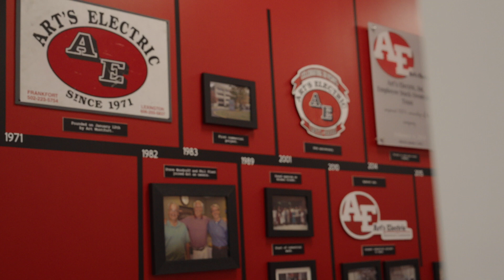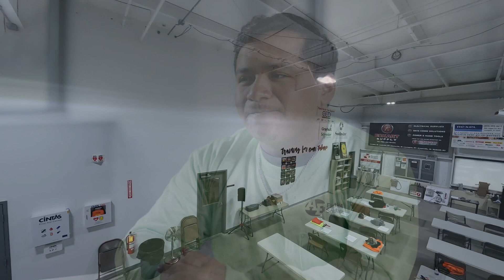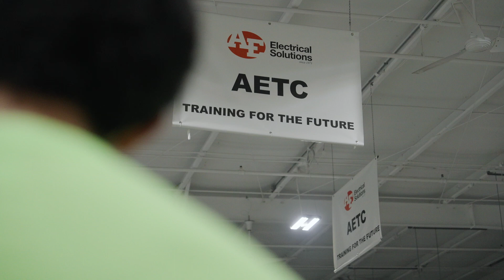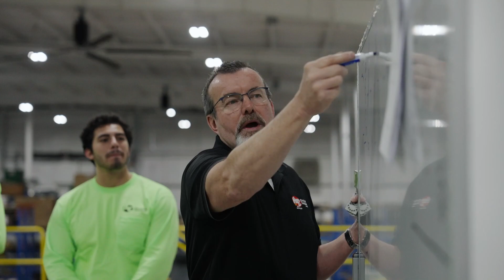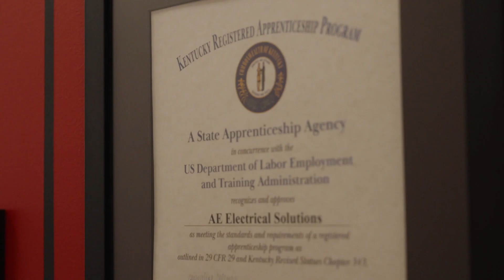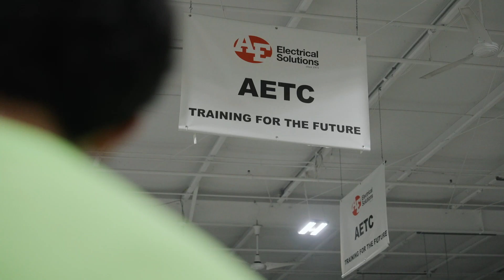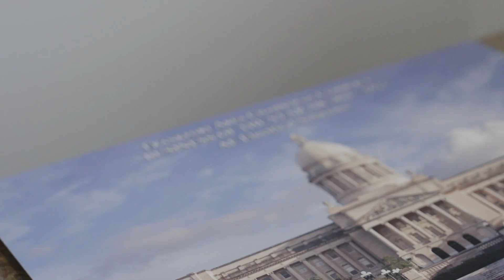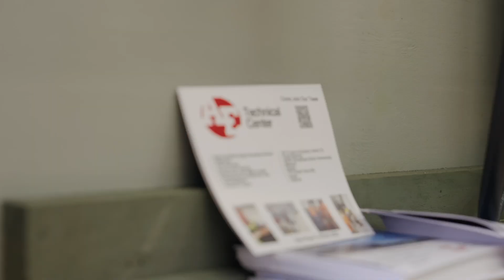AEES Recruitment Film 2024 final